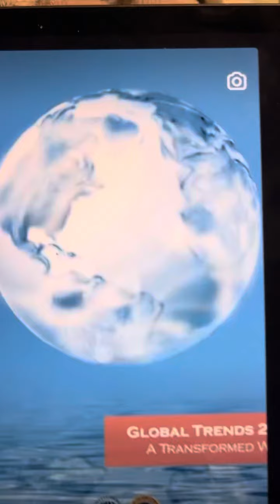More on Apollo